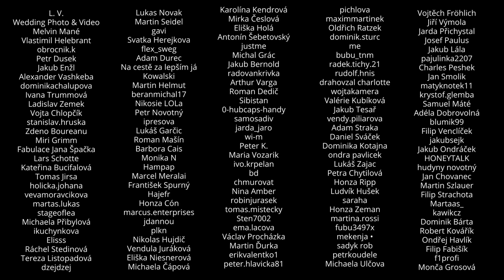Jakub "Zitron" Ťapák - Čím tvrdší je vtip, tím vtipnější by měl být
Celý rozhovor včetně bonusové části a bez reklam (01:46:46), a všechny další Real Talky